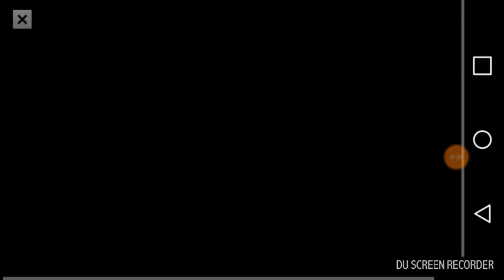Hockey hysteria gameplay